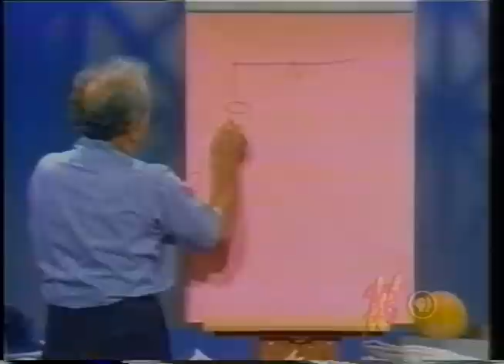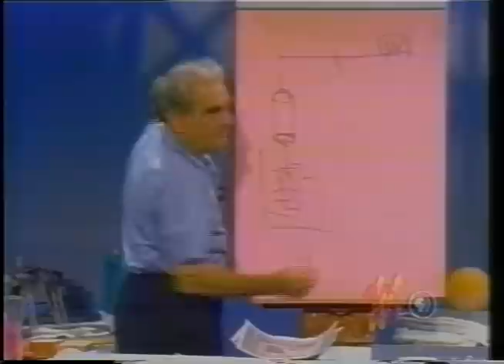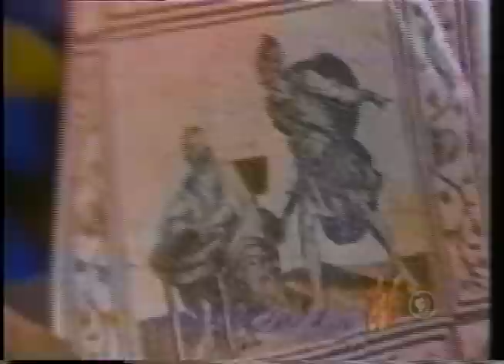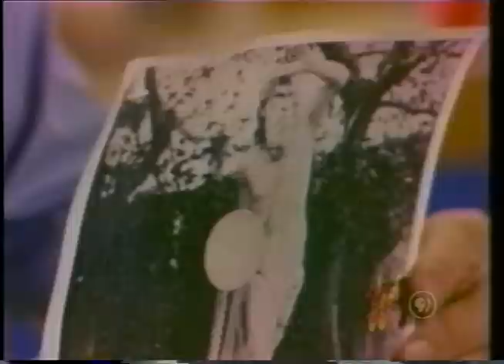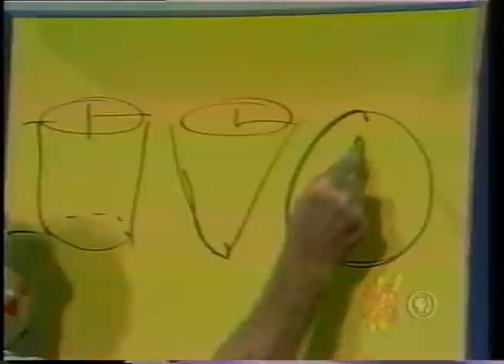Julius Sumner Miller: Lesson 13 - Archimedes' Principle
If a body is submerged in a fluid - a liquid or a gas - the body is buoyed up -lifted up - by a force equal to the weight of the fluid displaced.   This is the Classic Principle of Archimedes.   We show an array of DEMONSTRATIONS bearing on this Principle.

A   -   We weigh a body on a spring scale.    It weighs "so much" .   We now
submerge it in a vessel of water.   The scale reads less.    How much less? We discover this with another demonstration.

B   -   We now submerge the body in a vessel so the displaced water runs out a spout.   We weigh this water which ran out - which was "pushed" out by the body.   And what does it weigh?   It weighs EXACTLY the very loss in weight the body experienced when submerged.   A wonderful thing.

C   -    So the water in a vessel pushes up on a body submerged in it.   Proof: We push a glass into a tank of water.   The glass has a hole in the bottom.    The water gushes up through the hole.

D   -   We show a dramatic demonstration of Archimedes' Principle with THE BUCKET AND CYLINDER.

E    -    As we all know:   some bodies sink in water; others float.   When does a body float?   When it displaces a weight of water equal to its own weight BEFORE it is completely submerged.   Thus it is that some wood sinks - other wood floats.

F   -    Mercury is fantastic stuff!    It is very dense.   We all know that steel will sink in water.   What will steel do in mercury?   Answer:   Steel will float in mercury.
We show some exciting things in the Life of Archimedes.
1 -    A mosaic depicting his death at the hands of a Roman soldier at the
Siege of Syracuse.
2 -    A monument to him showing his Burning Mirror.
3 -    The classic discovery of the relationship between the volumes of a
cylinder - a sphere - a cone.
4   -    A sphere circumscribed by a cylinder - which is what Archimedes wished to have put atop his tomb.

The Life and Work of Archimedes should be read by every student.